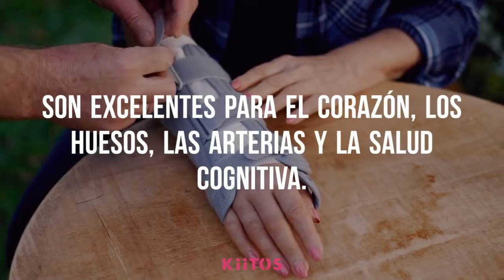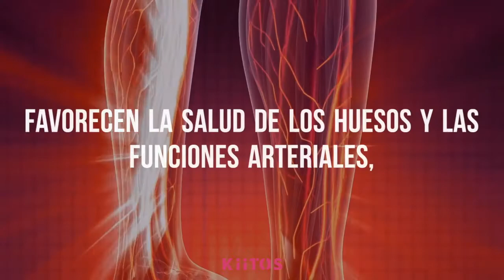Colores para la salud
Los diferentes colores de frutas y verduras tienen diferentes beneficios nutricionales para la salud.
Es importante comer lo más colorido posible para mantener una buena salud física y mental.
Estos son los diferentes colores de frutas y verduras y sus beneficios para la salud:

Frutas y verduras rojas (manzana, tomate, sandía, fresa, pimiento rojo, rábano…)
Las frutas y verduras de color rojo reducen el riesgo de diabetes, ayudan a prevenir ciertos cánceres, mejoran la salud de la piel y protegen contra las enfermedades cardíacas.

Frutas y verduras anaranjadas y amarillas (piña, naranja, zanahoria, calabaza, camote, plátano, papaya…)
Las frutas y verduras de color naranja son buenas para la salud ocular, apoyan una función inmunológica saludable, promueven la salud de las articulaciones y pueden tener un impacto positivo en los problemas del estado de ánimo.

Frutas y verduras verdes (brócoli, kiwi, col rizada, espinaca, aguacate, pepino, lechuga, manzana verde…)
Las frutas y verduras de color verde apoyan las funciones arteriales, la salud pulmonar, las funciones hepáticas y la salud celular. También ayudan a la cicatrización de los tejidos.

Frutas y verduras de color azul y morada (berenjena, uva, ciruela, cebolla morada, zarzamora, mora azul, col morada…)
Las frutas y verduras azules y moradas promueven la función saludable del cerebro y la memoria, son excelentes para el corazón, los huesos, las arterias y la salud cognitiva. Ayudan a luchar contra el cáncer y favorecen un envejecimiento saludable.

Frutas y verduras blancas (coliflor, champiñón, ajo, cebolla, coco, papa, jengibre…)
Las frutas y verduras de color blanco favorecen la salud de los huesos, el sistema circulatorio y las funciones arteriales. Ayudan a combatir el cáncer y las enfermedades cardíacas, reducir el colesterol y equilibrar las hormonas.

¿Cuántas frutas y verduras de diferentes colores comiste hoy?